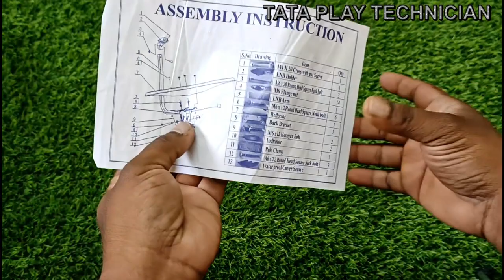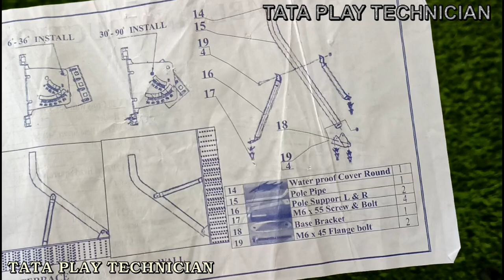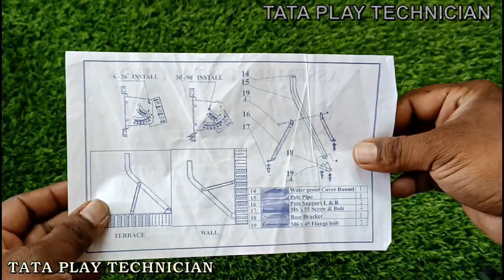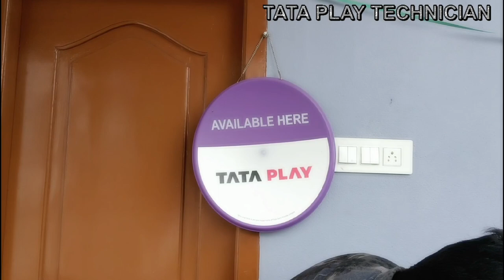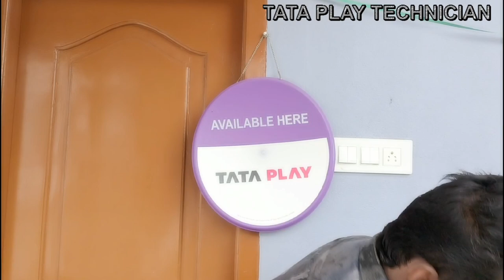Let's know the basics about tataplay Dish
Watch now full video explain telugu

Tataplay SD pack only 209/-₹ video link